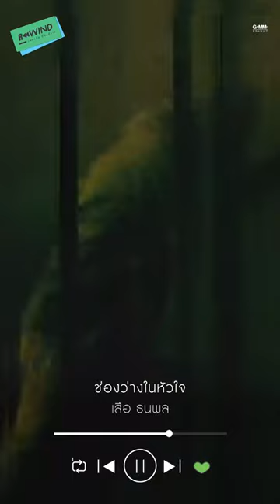Rewind เพลงฮิตที่คิดถึง I ช่องว่างในหัวใจ - เสือ ธนพล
Rewind เพลงฮิตที่คิดถึง I Day 325 I พ.ศ. 2546

ช่องว่างในหัวใจ - เสือ ธนพล